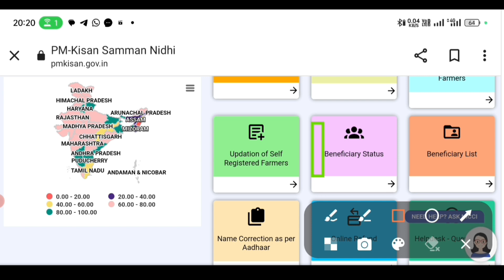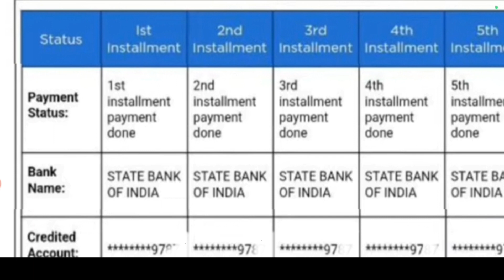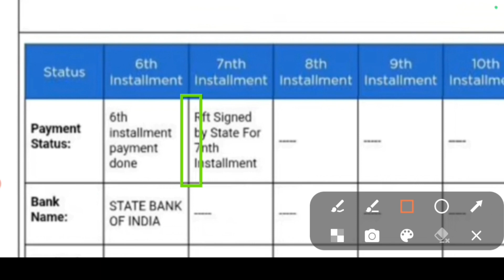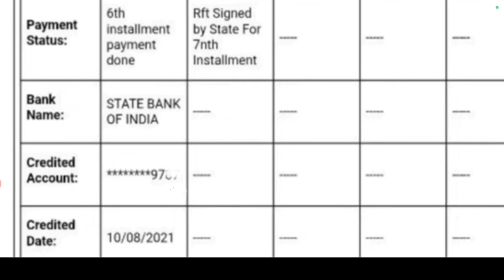pm Kisan pfms latest update, जिनका भी प्रॉब्लम है जल्दी से चेक करें,pm Kisan payment not received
topic
pfms rejected problem
pfms Bank rejected problem
pfms status rejected
pfms UID never unable for dbt proble
 pfms UID problem
pfms npci problem
pfms payment not receive npci link kare
pfms npcl link kaise karen
pm Kisan 14 number kist payment process kab chalu hoga,
pm Kisan 14 number kist payment problem,
pm Kisan 14 number kist payment process,
pm Kisan 14 number kist latest update,
pm Kisan 14 number kist payment kab aaega,
pm Kisan 14 number kist payment status Khali,
pm Kisan 14 number kist npci problem,
pm Kisan 14 number kist update,
pm Kisan Npci link kaise karen,
Pm Kisan UID never unable disable for dbt,
pm Kisan pfms Bank reject problem,
pm Kisan Adhar npci link kaise karen,
pfms Bank reject,
pfms Bank reject 2023,
pm Kisan kis Bank mein khata khole,
pm Kisan payment not receive npci problem,
pfms response accept Ho Gaya kab milega paisa,
pfms response pending new update,
pfms response pending solve online,
pfms response accept kaise karen,
 Kisan payment not receive today, pm Kisan payment status Khali 2023,
pm Kisan payment not receive problem, pm Kisan Samman Nidhi payment not received, pfms status rejected problem solve kaise karen, pfms reject online solve kaise karen, pfms reject online solve karna sikhe,
pfms kab update hoga,
pfms Bank response pending
pm Kisan payment not receive problem, pm Kisan Samman Nidhi payment not received,  ,
pm Kisan payment status Khali,
pm Kisan payment process kab dikhaega,
pm Kisan payment not receive online solve kaise karen,
pm Kisan online problem solve Karen ,
pm Kisan bahut din se payment process dikha raha,
pm Kisan problem accept hua ya nahin,
problem kab tak accept hoga Pm Kisan ka
pm Kisan kab tak accept hoga,
pm Kisan kab tak problem solve hoga,
pm Kisan problem solve hua ya nahin kaise pata Karen,
pfms current status check kaise karen,

pm Kisan problem solve online,
pm Kisan new update solve hua ya nahin,
pm Kisan new update eligible problem,
pm Kisan13th instrument payment not receive
vanchit Kisan payment not received,
pm Kisan sab kuchh theek hai payment not receive,
pm Kisan sab kuchh Sahi payment nahin aaya
pm Kisan pfms update kab hoga,
pm Kisan 8th installment not receive kab aaega
pm Kisan 8th installment kab tak milega
pm Kisan 10th installment Paisa abhi tak nahin mila,
pm Kisan 2000 ka caset nahin mila,
pm Kisan 13th installment kis tarah se aaega,
pm Kisan 13th installment  ka Paisa kaise milega
pm Kisan 13th installment ka Paisa nahin, mila online kaise theek Karen,
pm Kisan 12th installment abhi tak nahin mila,
pm Kisan 11th installment not receive kya hai problem,
pm Kisan 12th installment ka Paisa kab aaega,
pm Kisan11th installment payment status blank
pm Kisan13th installment payment process chalu nahin hua
pm Kisan13th installment payment status Khali
pm Kisan 10th installment payment nahin a raha hai
pm Kisan 11th installment payment nahin aaya
pm Kisan13th installment payment not receive
pm Kisan13th installment payment nahin aaya
pm Kisan12th installment payment not receive
pm Kisan beneficiary payment process nahin dikha raha
pm Kisan payment status Khali kab hoga
pm Kisan payment process kab chalu hoga
pm Kisan beneficiary theek hai fir bhi Paisa nahin aaya
pm Kisan 13 installment payment not receive